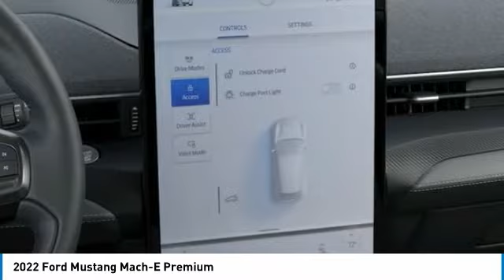2022 Ford Mustang Mach-E 220633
2022 Ford Mustang Mach-E Premium

Brighton Ford
8240 W Grand River Rd

Red Metallic 2022 Ford Mustang Mach-E Premium AWD Automatic Electric ZEV 266hp 97/84 City/Highway MPG All vehicle pricing is shown with A/Z pricing. Not all buyers will qualify for all discounts/rebates/pricing plans shown. Please see dealer for complete details and to find out what pricing you qualify for. Brighton Ford is conveniently located off of Grand River Road in Brighton, Michigan. Brighton Ford is near the intersection of I-96 and US-23 in Brighton, Michigan. We have the largest selection of used trucks, used cars and used SUVs with over 200 pre owned vehicles in stock! Brighton Ford serves all nearby cities including South Lyon, Howell, Fenton, New Hudson, Novi, Ann Arbor, Whitmore Lake, Lansing, Detroit, Toledo and Flint.